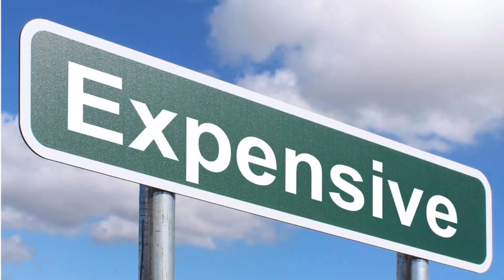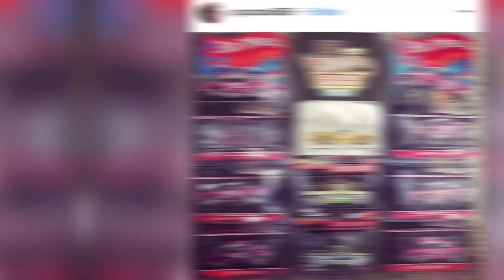Hot Wheels RLC el más caro en todo eBay 😱 Chevy Gasser Candy Striper Ferrari